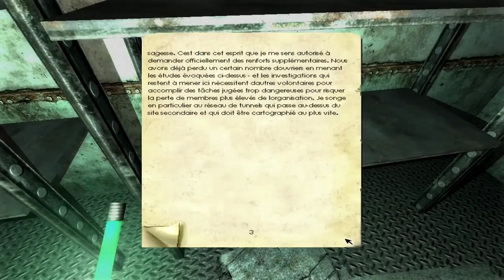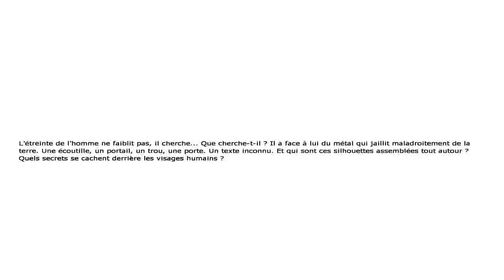penumbra overture : red